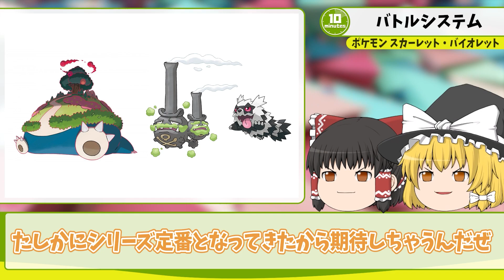【ゆっくり解説】新作発表！！ ポケモン スカーレット・バイオレット 【ポケットモンスター】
今回の動画は先日のポケモンデイで発表されたポケットモンスター スカーレット・バイオレットの情報を解説していきます。

こちらのチャンネルでは意外と知らなかった日常の疑問、歴史、ランキングなどを『約10分』の動画にして紹介するチャンネルです。

こんな動画見てみたいなどのリクエストをもとに解説していきたいと思っています。
コメントにリクエストなども募集しています！！

●アンケートフォーム(リクエスト等の受付)

●魔理沙＆霊夢のモチベが上がるもの(欲しいものリスト)